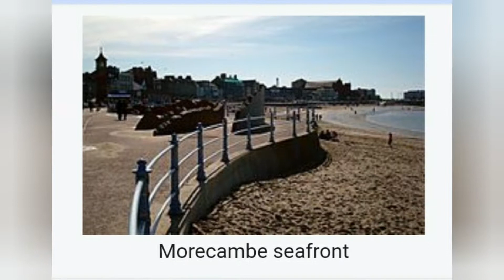OUR FIRST TIME IN MORECAMBE,LANCASHIRE (UK) | Travel vlog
OUR FIRST TIME IN MORECAMBE,LANCASHIRE (UK

simplybee pearl ♡♡♡